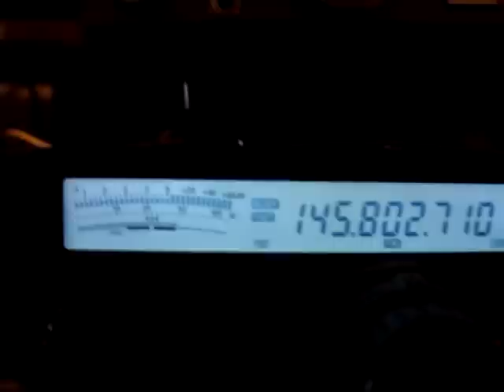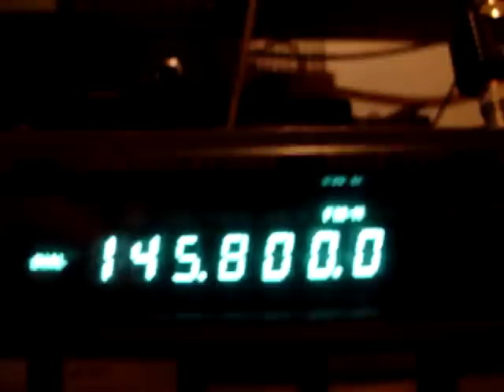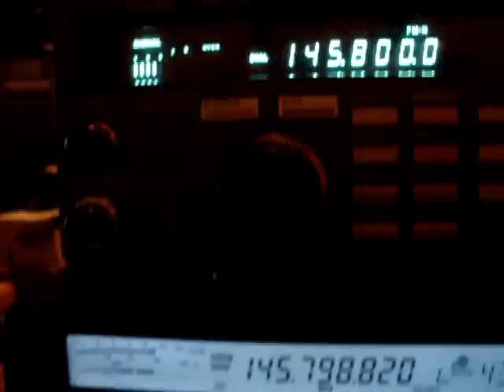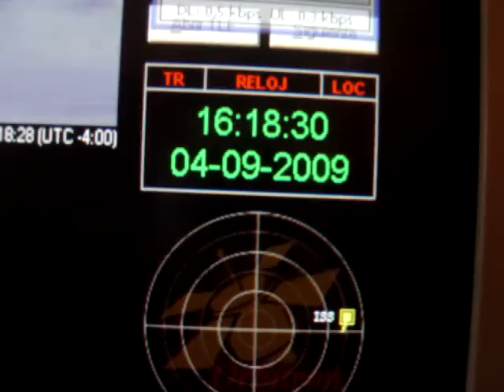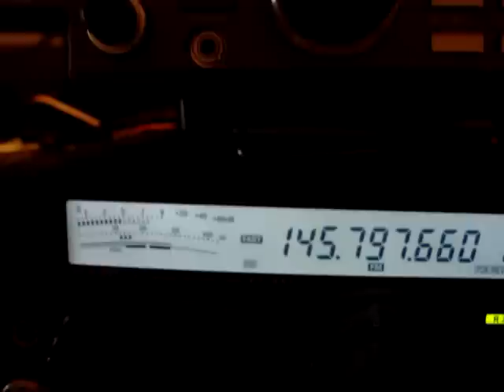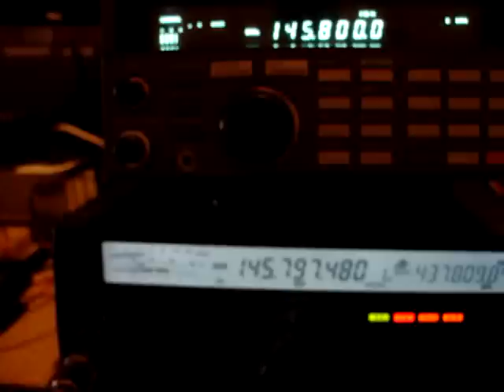ISS School CETRA Full Signal Over South America CA3SOC Yaesu FT-847 Disconne CE3RR HamRadio Sat Satellite